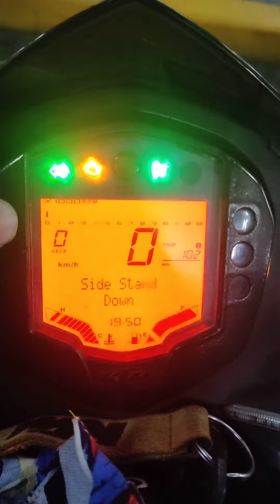duke200 2018 model • after 5yrs goodbye ktm • last ride sa marilaque • last fulltank •